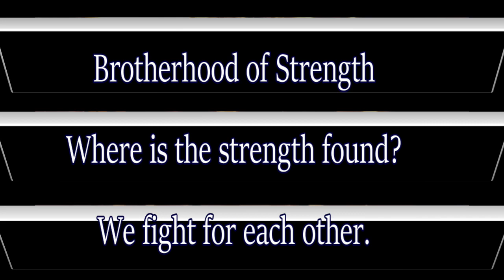Week 3: What is the strength of a Brotherhood?